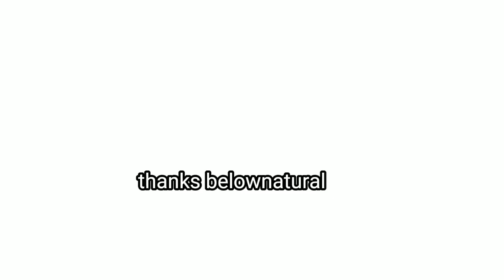How belownatural fixed Medic | tower defense simulator (TDS MEME)